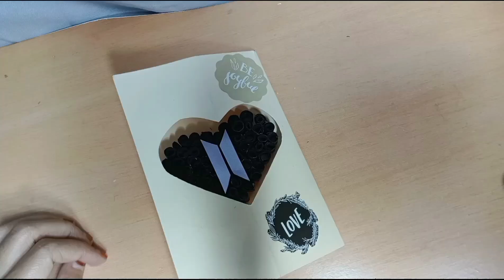DIY Scrapbook | Cards Bts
Di sini, aku akan membuat  scrapbook
 cards dengan tema BTS.